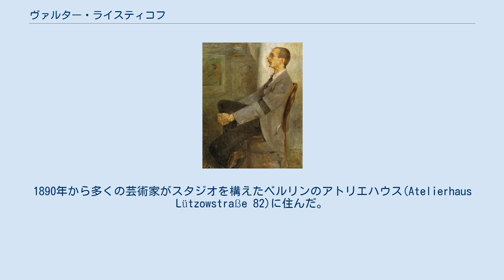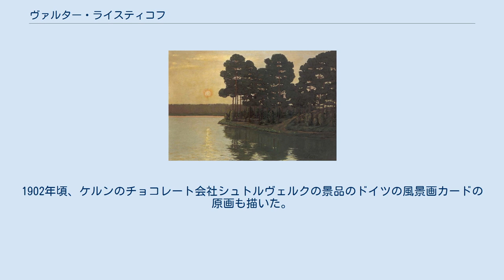ヴァルター・ライスティコフ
ヴァルター・ルドルフ・ライスティコフ（Walter Rudolf Leistikow、1865年10月25日 - 1908年7月24日）は、ドイツの画家、イラストレーターである。
 現在のポーランドのブィドゴシュチュ（プロイセン王国のブロンベルク）の薬局の息子に生まれた。
17歳で画家になるためにベルリンに出て、ベルリンの美術アカデミーに入学し、アントン・フォン・ヴェルナーのもとで学ぶが、半年後に才能がないとして退学させられた。
その後、風景画家のエシュケ(Hermann Eschke)やハンス・ギューデの個人教授を受けた。
1890年から多くの芸術家がスタジオを構えたベルリンのアトリエハウス(Atelierhaus Lützowstraße 82)に住んだ。
 1886年からベルリンの展覧会に出展した。
1892年にベルリン分離派の母体の一つとなる「Vereinigung der XI (11人協会)」の創立メンバーとなった。
この時期は「表現主義」に近づいていて、ベルリンの展覧会で表現主義の作品が出展を拒否されたのがベルリン分離派の設立され独自の展覧会が開かれる原因となった。
 イラストレータとしても働き、家具や生地、絨毯、壁紙のデザインもした。
1902年頃、ケルンのチョコレート会社シュトルヴェルクの景品のドイツの風景画カードの原画も描いた。
作家も目指し1893年や1896年に小説を出版するが成功しなかった。
 詩人のヴィルヘルム・ヴェルシェらを中心としてベルリンのフリードリヒスハーゲンに集まった芸術家サークルのメンバーであり、小説家、詩人のゲアハルト・ハウプトマン、テオドール・ヴォルフや画家のロヴィス・コリント、マックス・リーバーマンと友人だった。
 梅毒に罹り、病状が悪化した後、1908年に療養所で自殺した。